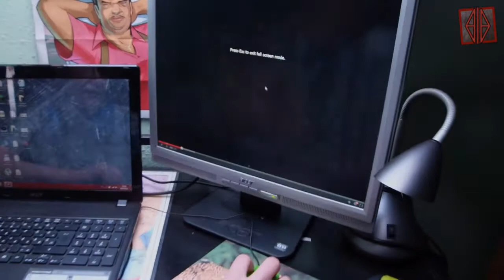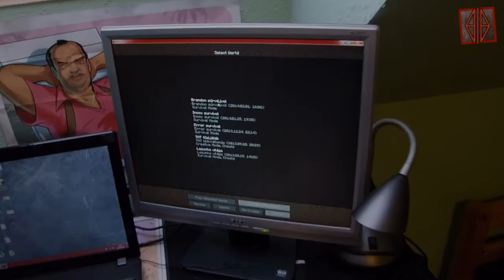Brendon titkos élete #1 - A paródia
Köszönjük, hogy megnézted ezt a videót!
A feliratkozás ingyen van! :D